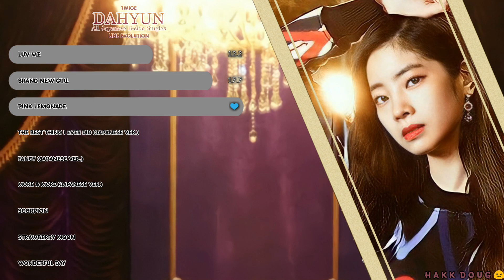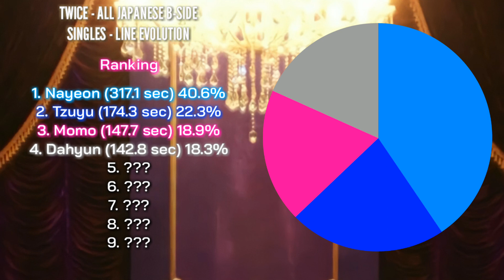TWICE (トゥワイス) - "Dahyun - All Japanese B-side Singles (until Wonderful Day)" ~ Line Distribution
Hi everyone, this was Hakk Doug. For this video, was the line evolution of All Japanese B-side Singles of Twice Dahyun.

Japanese B-side Singles Song Lists:
1. Luv Me (One More Time)
2. Brand New Girl (Candy Pop)
3. Pink Lemonade (Wake Me Up)
4. The Best Thing I Ever Did Japanese Ver. (Happy Happy)
5. Fancy Japanese Ver. (Breakthrough)
6. More & More Japanese Ver. (Fanfare)
7. Scorpion (Better)
8. Strawberry Moon (Kura Kura)
9. Wonderful Day (Doughnut)